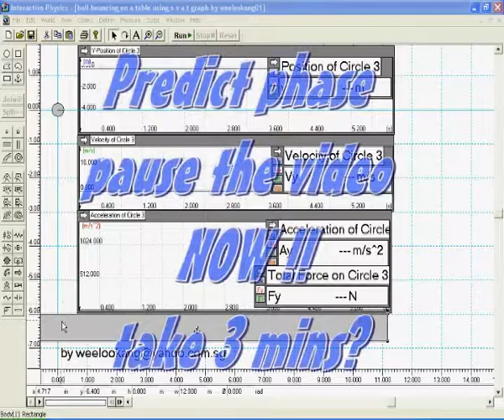falling object on inelastic table interactive physics predict observe by wee loo kang yishun junior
falling object on inelastic table interactive physics predict observe by wee loo kang yishun junior college